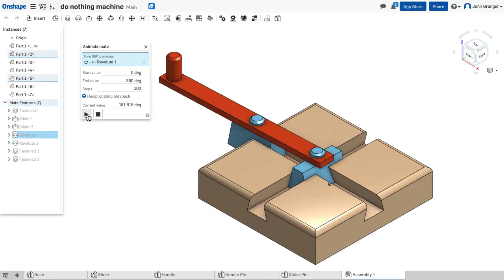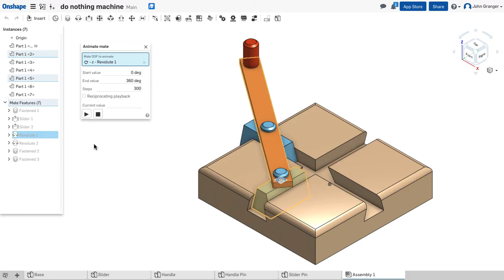Onshape - Do Nothing Machine - Step 8 - Animate an Assembly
Create this 3D part using Onshape. This project and playlist will show you how to use this free CAD program to make all of the parts, assemble and animate your simple machine.